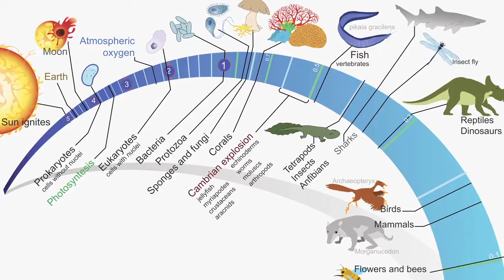GW Researcher Explains the Reproductive Evolution of Snakes and Lizards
Dr. Alex Pyron found that the oldest ancestor of lizards and snakes probably gave birth to live young, rather than laying eggs, overturning researchers' previous school of thought
The research is featured in the December 2013 edition of the journal Ecology Letters.